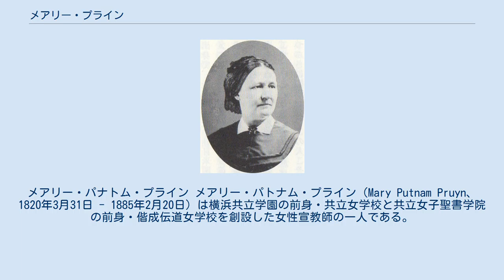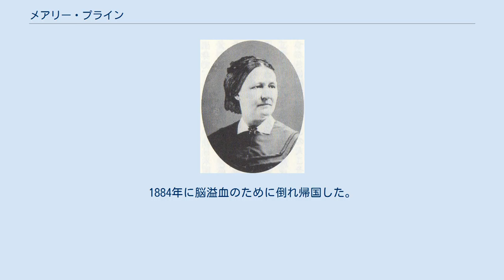メアリー・プライン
メアリー・パナトム・プライン メアリー・パトナム・プライン（Mary Putnam Pruyn、1820年3月31日 - 1885年2月20日）は横浜共立学園の前身・共立女学校と共立女子聖書学院の前身・偕成伝道女学校を創設した女性宣教師の一人である。
横浜の宣教師たち大きな影響を与え、「日本の母」と慕われた。
 1820年3月31日、父イライシャ・パトナムと母エステル・ジョンソンの11番目の末子としてニューヨーク州オールバニに生まれた。
パトナム家は代々スコットランド長老派教会の教会員だった。
 1832年に12歳で信仰告白をした、オルバニー第一長老教会の会員になった。
1838年にサムエル・プラインと結婚した。
先妻の子供5人と、自分の子供8人と暮らす。
結婚と同時にオルバニー第二改革派教会に転会した。
その教会は社会奉仕活動に熱心な教会で、メアリーは日曜学校教師、聖書研究会の主催、婦人厚生施設の設立と運営、南北戦争の支援活動、工科学校の設立と運営などの活動を中心的に行った。
同じ教会に後に日本に宣教師として派遣されたケイト・M・ヤングマンがいた。
 1862年2月、夫サムエルが病死すると、メアリーは残された人生を奉仕活動にささげる決心をした。
1869年J・H・バラが横浜から、米国に一時帰国してメアリーを訪ねた。
6週間滞在して、メアリーの活動を見て、横浜の混血児のための養育施設を設立するにあたり責任者に適していると確信し、日本での活動を要請した。
 メアリーは自分が支部副会長を務めていた米国婦人一致外国伝道協会 (WUMS) にこの計画を諮ると、横浜に宣教地を設け事業を開始することが決定された。
 米国婦人一致外国伝道協会の理事会は、ルイーズ・ピアソン、ジュリア・クロスビーの二人を同行者に選出し、3人は来日した。
三人は横浜に到着して2ヵ月後に8月28日に横浜山手48番地にバラの家屋を借りて、アメリカン・ミッション・ホームを建設した。
プラインは初代総理になり、WUMS横浜宣教地とホームの責任者になった。
クリスマスまでに18人のホームの家族になった。
混血児の問題が薄れると、日本人の子供も預かるようになる。
 1872年に山手212番地に移転した。
超教派の伝道会ではWUMSが経営する集会には、どの教派の人も容易に参加できる雰囲気があったので、横浜ユニオン・チャーチや日本人を強めて日本人最初の教会、日本基督公会の設立の源になった。
 横浜山手212番地にあったアメリカン・ミッション・ホームとプライン、ピアソン、クロスビー 1873年の千葉伝道旅行に行った、J・H・バラ夫妻と娘2人と小川義綏夫妻にプラインも同行する。
 1875年に日本の気候が合わず、健康を害したプラインは、1875年9月に帰国する。
後任はジュリア・クロスビーが2代目総理になった。
 帰国し静養したプラインはWUMSの副会長として活躍して、1882年12月宣教師として清国に赴く。
上海の女学校を設立のために働いた。
1884年に脳溢血のために倒れ帰国した。
1885年2月10日に死去した。